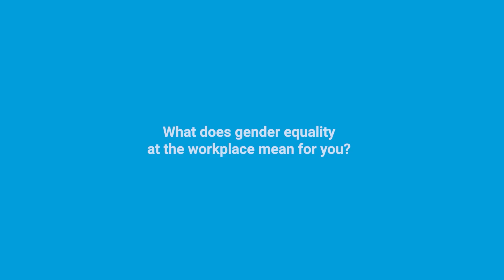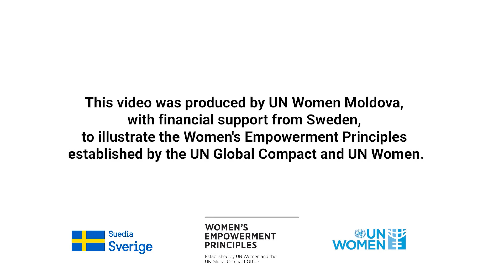What does the people of Moldova think of Gender Equality in the workplace?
This video was developed my UN Women Moldova with financial support from Sweden.